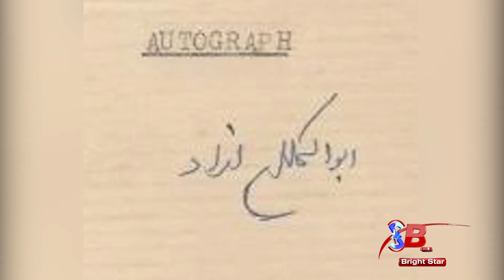Abul Kalam | Biography | Bstv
Avul Pakir Jainulabdeen Abdul Kalam was an Indian aerospace scientist and politician who served as the 11th President of India from 2002 to 2007. He was born and raised in Rameswaram, Tamil Nadu and studied physics and aerospace engineering..